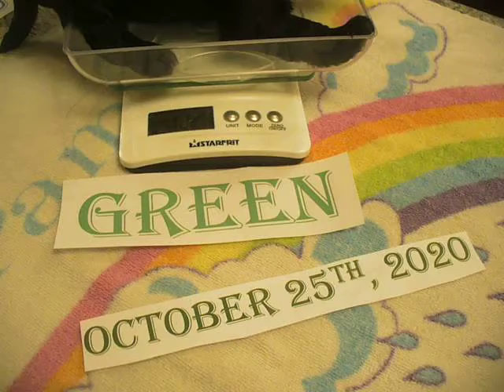Wall2Wall BJ MBD October 25 2020 Green MaleB P1400031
Wall2Wall BJ Mini BorDoodles
Puppies activity
Wall 2 Wall Border Collies Cartwright MB R0K 0L0